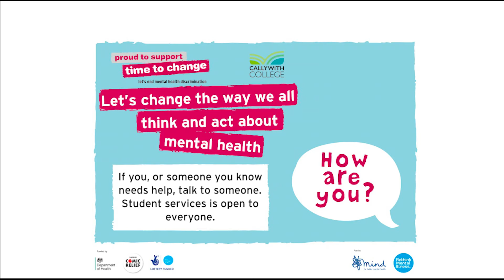World Mental Health Day Campaign Ad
An advert for World Mental Health Day at Callywith College